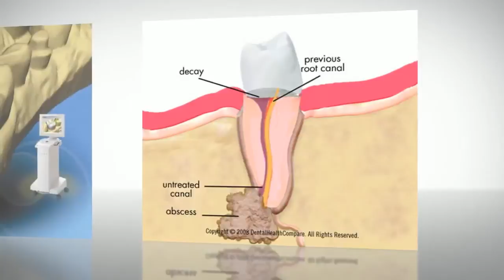E Dental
Dr. Eckstein believes in keeping up with the latest techniques and materials in dentistry, which is why he belongs to several dental organizations, including the American Academy of Cosmetic Dentistry.

United States